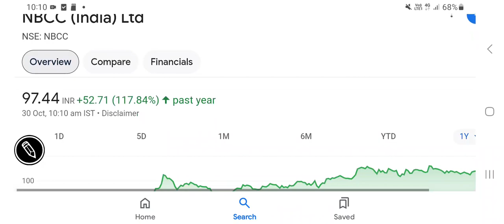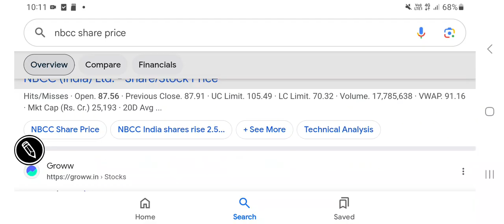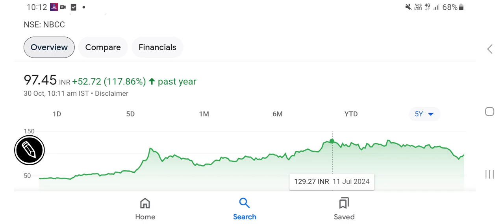NBCC india stock price latest updates, financial results, future outlook, निवेश की रणनीति समझें?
other keywords:
Stock analysis
Multibagger stocks
Penny stocks
Valuations of a stock
Dividend
Buyback
Stock split
Bonus issue
Fundamentals
Valuations
Shareholding
Technical chart analysis
Chart trends
Financial results
Quarterly & annual performance
Profit & revenue
Balance sheet
equity investment
Gold investment
Lumpsum & SIP INVESTMENT
Portfolio building
Wealth creation